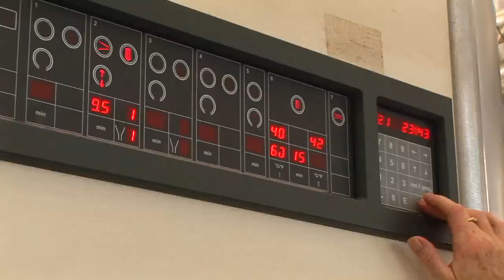Lawrence Dry Cleaners